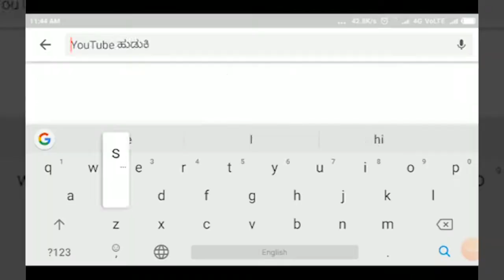HUKKERI-ಸಚಿವ ಸುರೇಶ ಅಂಗಡಿ ನಿದನಕ್ಕೆ ಸಂತಾಪ ಸೂಚಿಸಿದ ಸತ್ಯಂ ಟಿವ್ಹಿ ಪರಿವಾರ||SATYAM TV KANNADA